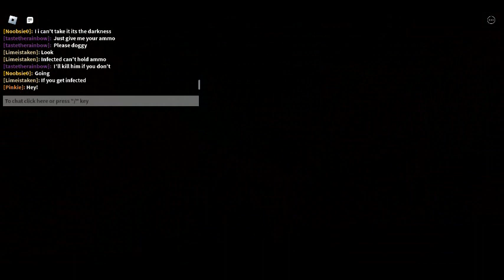The stupidity, part 2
This is a raw video. And my internet fell at the end.